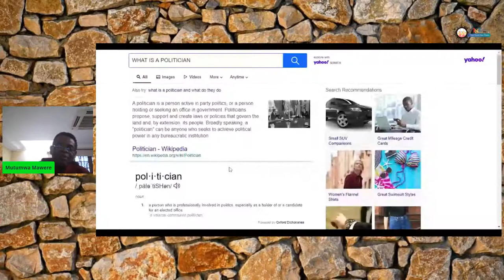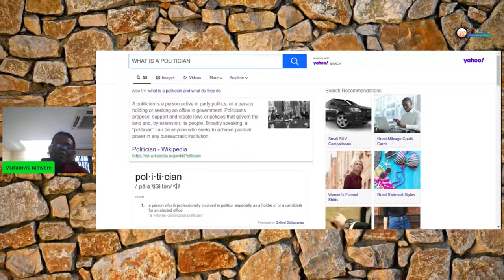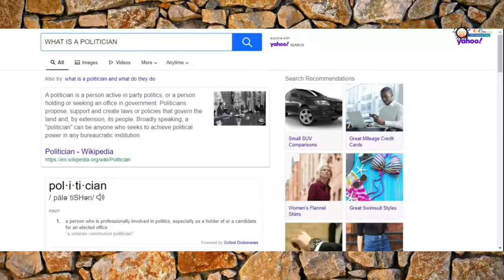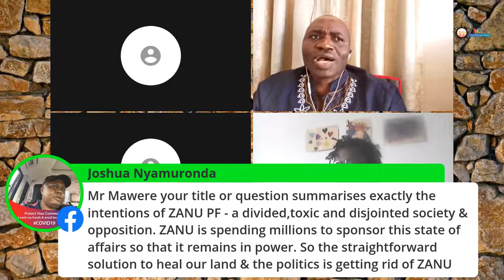WHAT IS A POLITICIAN - A conversation with Mr. Tinashe Jonasi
In a divided society, where shall wisdom&the truth to be found?

Do you trust any human being who uses the term POLITICIAN to describe himself or herself?

WHAT IS A POLITICIAN? Does this person exist or it is just an abused mask to disguise greedy actors in the value chain?